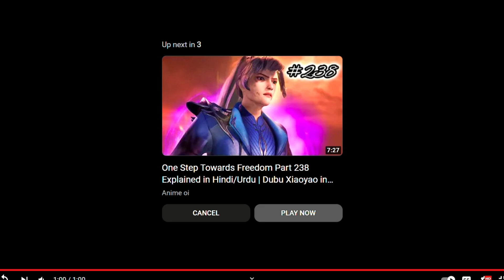New Battle pass season 22 |pokemon unite |meowscarada and zoroark